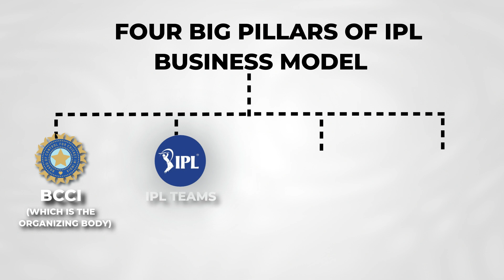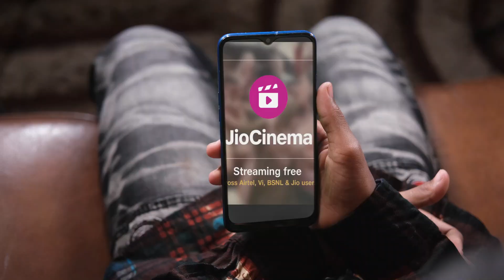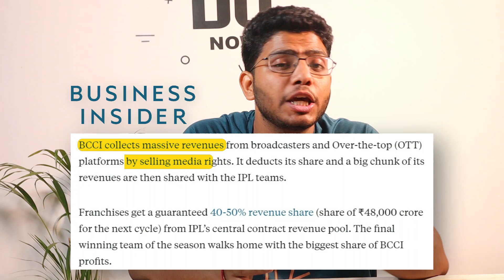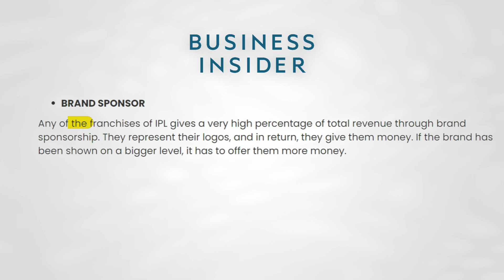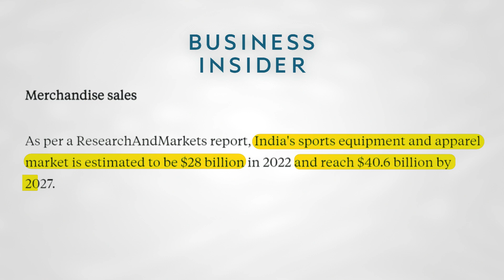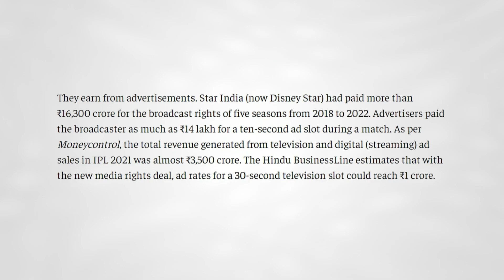Business Model of IPL | How IPL Teams Make Money? || Explained in Hindi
INTRODUCTION:

In today’s video, I am discussing the business model of IPL - India Premier League
IPL is the biggest and most popular cricket league in the world and is hosted by BCCI.

In this video, you will get to know:
- How BCCI makes money from IPL?
- How do IPL teams make money?
- How do sponsors like TATA and broadcasting partners make money from IPL?

NOTE:
- These are my personal views presented after reading the articles in the description links.
- The point of view of the viewers may vary from the creator in this video.